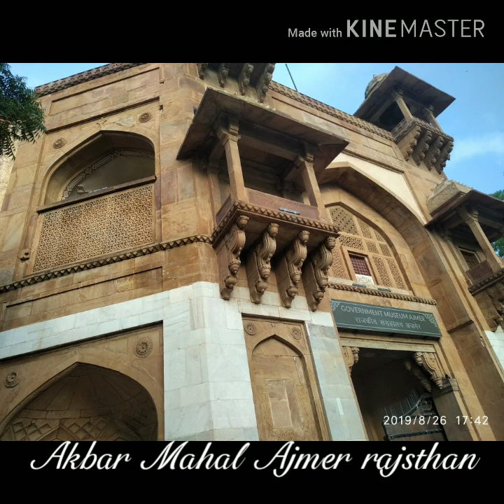Rajsthan visiting palaces jaipur visiting palaces ajmer visiting palaces # puskar brahma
This is visit of over three friend SSS~ Group
Visit start from ujjain to jaipur khatu shyam alwar fort jal mahal hava mahal ajmer puskar brahma ji